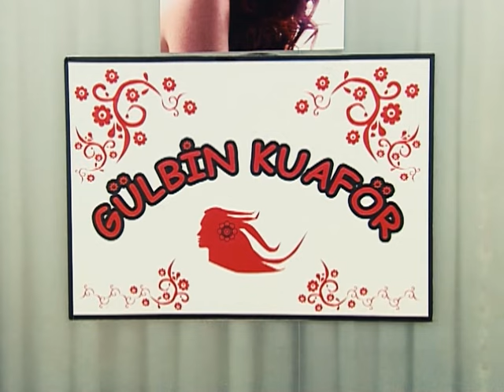Emre Ve İpek'in Yatağında Davetsiz Misafir | Full Büyük Gerdek Problemi | 150. Bölüm